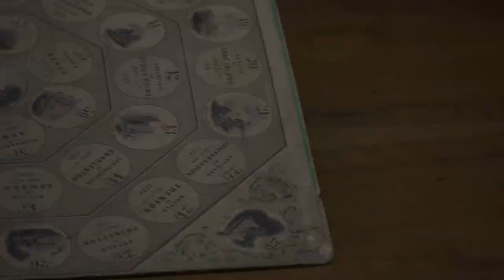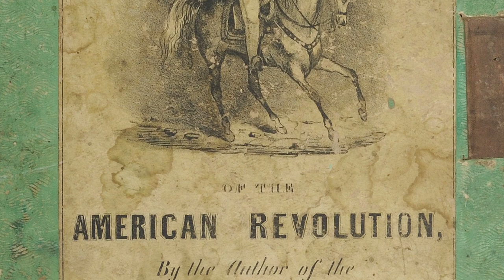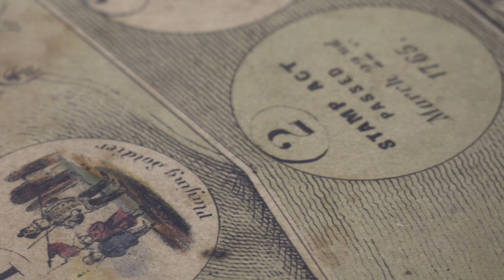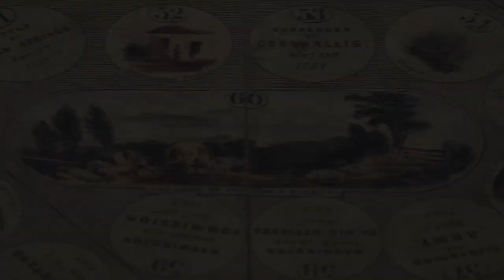The New Game of the American Revolution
This segment of Collections Corner features the Institute's director of education, Stacia Smith, discussing The New Game of the American Revolution, a 2022 acquisition from our library's Robert Charles Lawrence Fergusson Collection. Created in 1844 by the author of the Merry Cards, The New Game was printed in Boston by Lorenzo Burge/Thayer & Company Lithographers, and designed as an educational tool to teach young adults about the Revolutionary War through its sixty landing spots representing events, themes and scenes of the war.